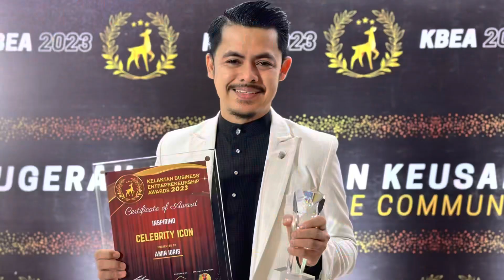ANUGERAH SELEBRITI IKON KELANTAN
Terima kasih KBEA dan @officialumk atas anugerah diberikan semalam. Sejujurnya, Bro Amin terlalu kerdil untuk menerima anugerah ini. Apa pun, moga anugerah ini menjjadi ingatan kepada diri untuk terus memperbaiki diri dan Bro Amin berdoa agar anugerah ini akan memberi inspirasi buat orang lain untuk terus menginspirasikan orang lain.
هَٰذَا مِن فَضْلِ رَبِّي